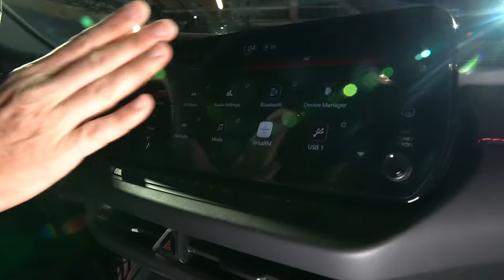Is the 2025 Dodge Charger 4-door the BEST new AWD performance sedan?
FIRST LOOK: The new Charger Daytona is here and Dodge is bring a 4-door surprise for 2025. On the outside you will find an all new look with sedan usability and lift back versatility. On the inside you will discover all new materials and technology. Powering the Charger Daytona are two electric motors providing all wheel drive. Is the 2025 Dodge Charger 4-door the BEST new AWD performance sedan to BUY?